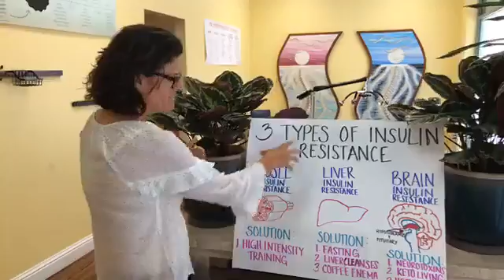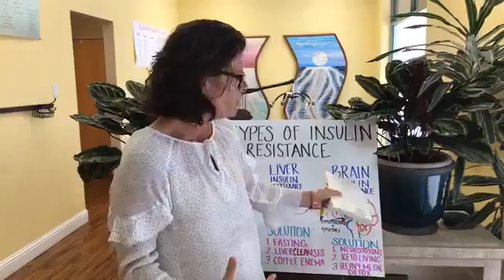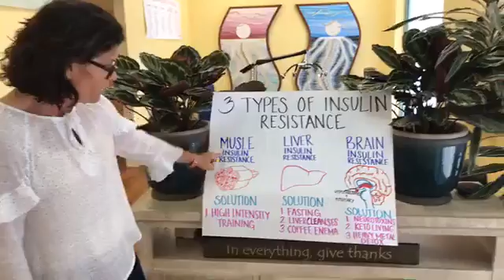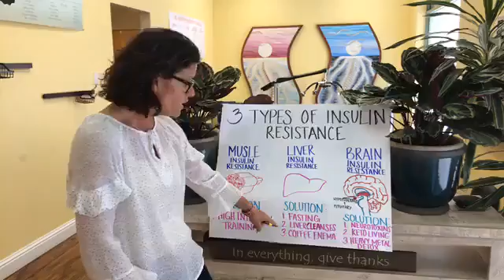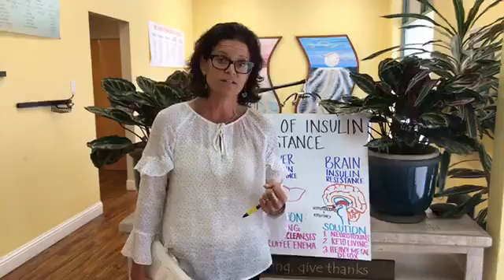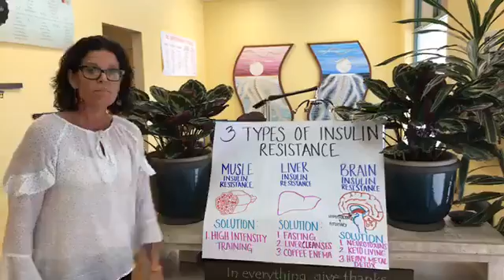3 Types of Insulin Resistance & 7 Ways to Reverse Insulin Resistance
3 Types of Insulin Resistance  0:42
Brain Insulin Resistance  0:52
Ways to reverse Insulin Resistance in your Brain  1:42
Muscle Insulin Resistance  2:30
Ways to reverse Insulin Resistance in your Muscle  2:47
Liver Insulin Resistance  3:03
Ways to reverse Insulin Resistance in your Liver  3:40